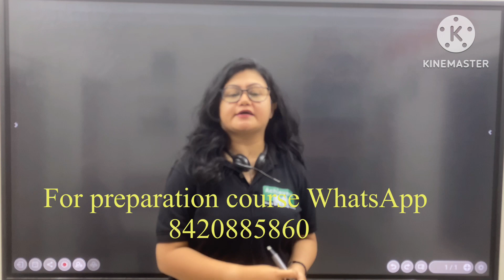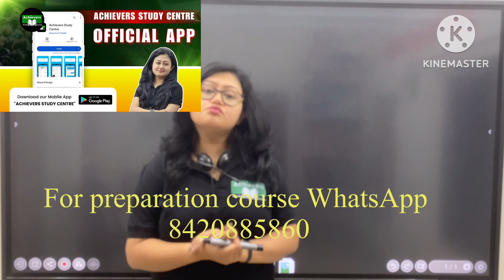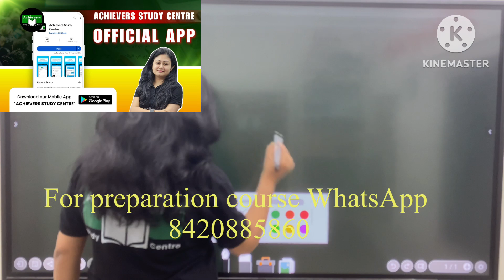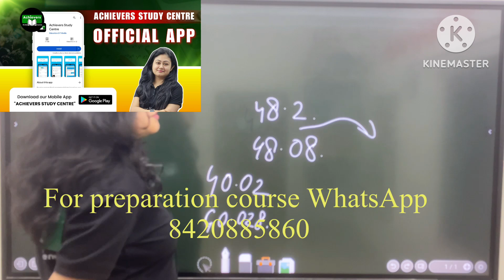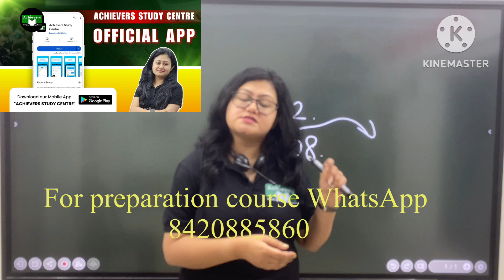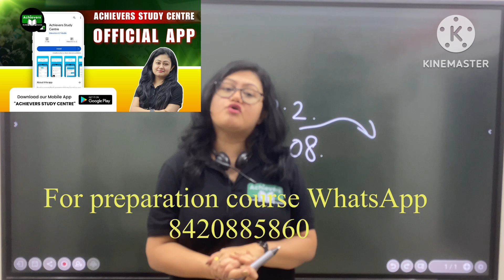JENPAS UG 2024 SAFE SCORE|JENPAS UG 2024 RESULT & COUNSELING|ANSWER KEY|JENPAS UG 2025 PREPARATION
Join our WhatsApp group for class ix & 10:

Oki

Follow this link to join my WhatsApp group ni